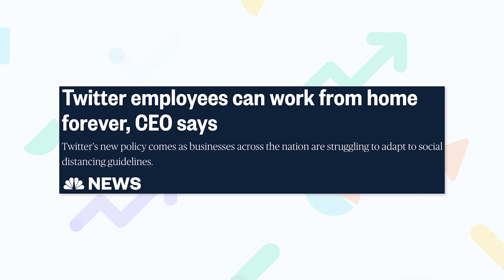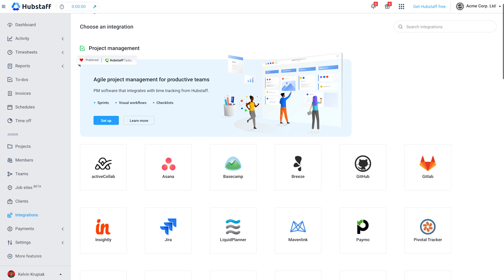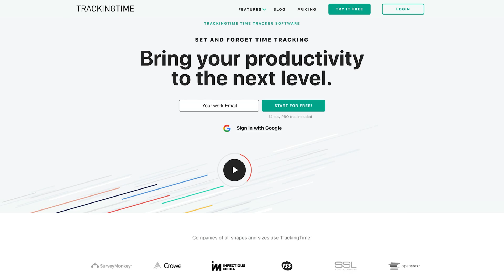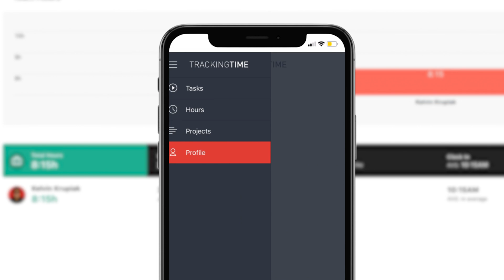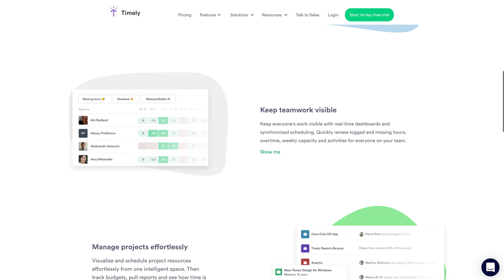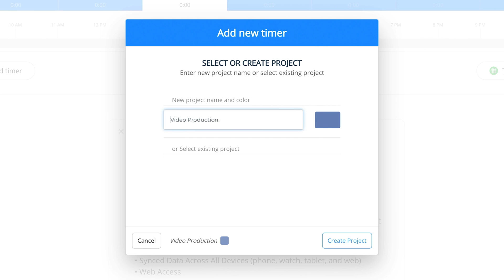Time Tracking Apps - The Best of 2020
In this video, we’re taking a look at five solid time tracking apps that are available in 2020. This video is very timely given how many companies have shifted over to remote work this year. Most of these companies are expected to remain remote through the rest of the year, with some even offering the option of remote work to their employees indefinitely.

As always you’ll find a more in-depth list back on our blog so feel free to check that out.

#1 - Hubstaff

The first app on our list is Hubstaff, which is available on a wide range of platforms. Hubstaff’s apps run on Windows, macOS, iOS, Android, Linux, and Chromebook. Hubstaff provides proof of work features, time tracking, automated payroll and so much more. It also offers a wide variety of third-party integrations, which means it’s easy for Hubstaff to fit into your existing workflow.

You’ll also have access to geofenced time tracking, which allows you to create custom job sites and start or stop time tracking automatically (or send reminders) as someone enters or leaves that location.

#2 - HoursTracker

HoursTracker is a mobile-only option but it does pack some good features into its app. Most notably, automated time tracking, location tracking, and flexible export options for reports. HoursTracker also gives you the option to send out reminders to clock in if you would prefer that over automated time tracking.

#3 - Tracking Time

Tracking Time has a very modern and clean interface that is consistent across desktop and mobile. It's very easy to jump in and start using it right away. However, because it’s so minimal and easy to use, it does lack some of the more robust features you would find on other apps mentioned in the video.

One small bonus feature that I feel is worth mentioning is that this app supports dark mode on mobile, which is a nice little addition and something I personally am a fan of using whenever available.

#4 - Timely

Timely is another easy to use the app with a modern interface and some good reporting capabilities. If you’re looking for an all-in-one option though this app might fall just a little short. Things like invoicing, automated payroll, and location tracking aren’t available with this app. Maybe this isn’t necessarily a big deal if you already have third-party apps you aren’t planning on abandoning for an all-in-one solution yet, but it’s something to think about.

#5 - Hours

The final app on the list is Hours, which is a macOS- and iOS-only solution. If you’re a Windows user you are out of luck here. If you prefer to work solely in the world of Mac though this is a really great option to consider. Like other options on this list, it can’t quite function as an all-in-one solution but for time tracking specifically, it’s very simple and straightforward and a great option for small to medium-size teams.